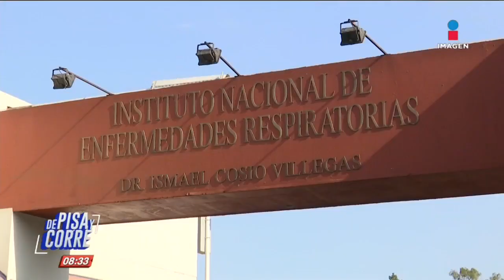¡No estaban vacunados! Cuatro casos confirmados de sarampión en la CDMX | De Pisa y Corre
La Secretaría de Salud dio a conocer que hay cuatro casos confirmados de sarampión en la CDMX. Ninguno de los cuatro estaba vacunado.